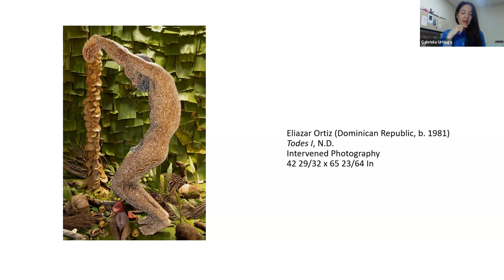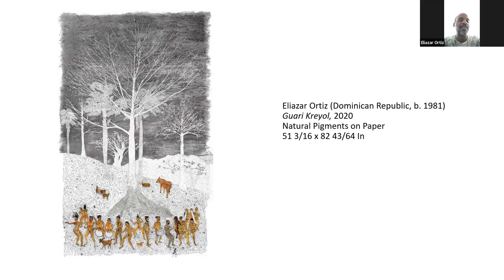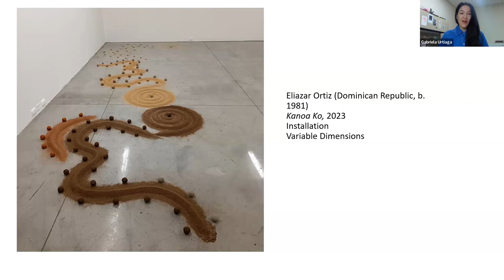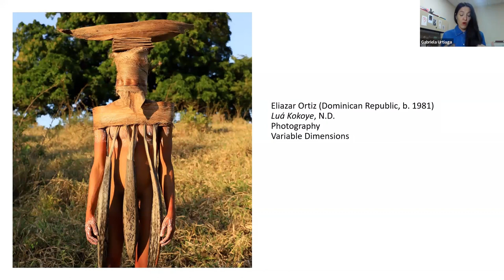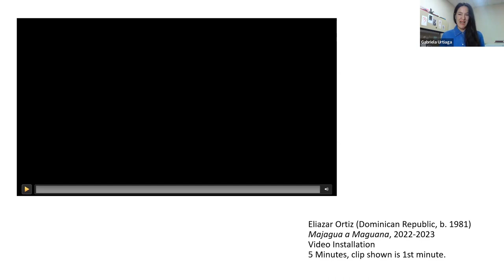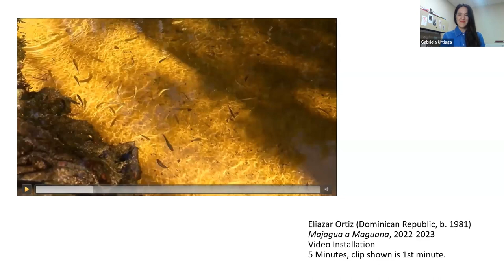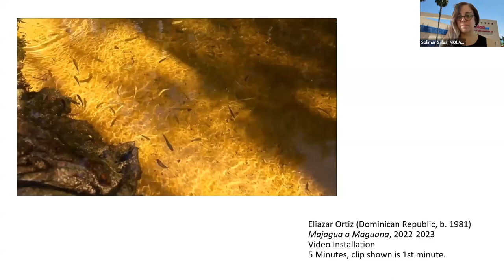MOLAA Zoom Project: In Conversation with Eliazar Ortiz (English Translation)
MOLAA’s Zoom Project is an invitation to explore the work of some of the most influential and inspiring artists from Latin America and Latinxs in the US.

In each chapter, the conversation with the artists and our MOLAA Chief Curator places the focus on a series or specific artwork, which requires a close inspection and deliberate process of contemplation and exploration. They delve into the ideas surrounding the creation of the works, their sources of research and inspiration, in an effort to immerse ourselves in the world of the artists.
Eliazar Ortiz studied civil engineering at the Universidad Nacional Pedro Henríquez Ureña, Santo Domingo, but his interest in art led him to rethink his profession. He moved to Argentina to study photography at Escuela Argentina de Fotografía, Buenos Aires, a city where he held his first exhibitions, participating in the city's underground art movements through feminist and LGBTQI collectives. His early works deal with the human body and language, a recurring theme throughout his career. Upon his return to the Dominican Republic, Ortiz participated in the XXVII Biennial of Visual Arts of Santo Domingo where he received an honorable mention. That same year he won the young image award with the video installation Unx mismx, an award that he was awarded consecutively with the photographic installation Karakashi Wall, which propelled him to his first solo show in the country Post Dembow Tempo.

In 2015, Ortiz settled in Las Terrenas and began working with materials from the environment, marking an incorporation of environmental concerns into his work. In 2017, he traveled to Spain to participate in the VII Encuentro de Artistas Novos in the Cidade da Cultura de Santiago de Compostela and the following year he participated in the 27th Eduardo León Jimenes Contest with the photographic installation Ellxs, Nosotrxs y Todxs, where he reflected on masculinity, which won him a residency at the Museo Memorial Acte de Guadalupe. This residence marked a turning point in his work, because through the memories preserved by this museum from enslaved peoples. That same year he was selected to participate in the Ghetto Biennale in Port-au-Prince with a performance in memory of the revolution that abolished slavery. In 2020 he was invited by Juan Canela to participate in Zona Maco Sur in CDMX. In 2021, he won a scholarship awarded from the Caribbean Cultural Institute (CCI), the curatorial and research platform of the Pérez Art Museum Miami (PAMM).